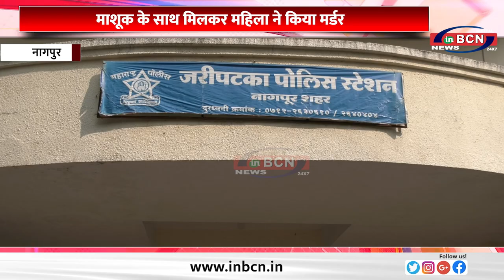पिछले २४ घंटे में उजागर हुई ३ मर्डर की घटना, पुलिस सुरक्षा पर सवालिया निशान ... INBCN NEWS